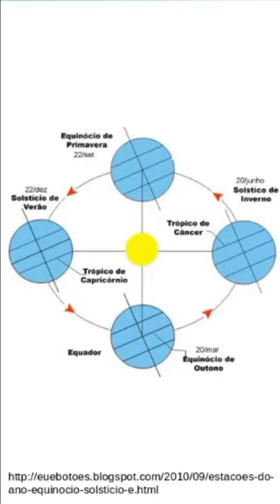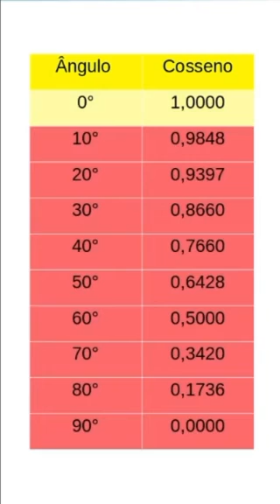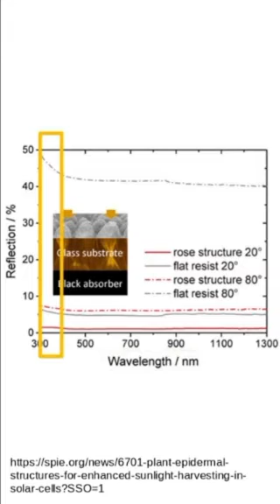Placas solares que absorvem luz como pétalas.